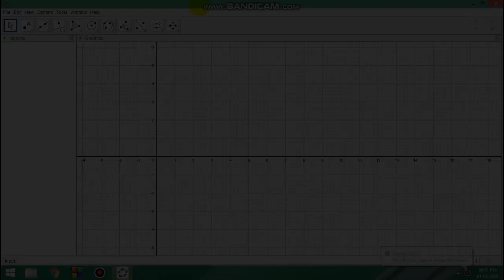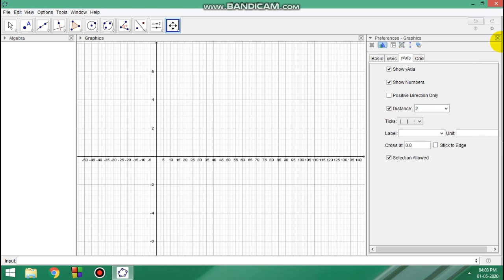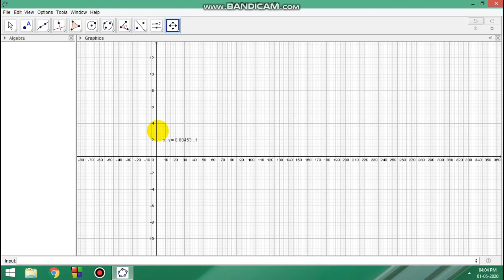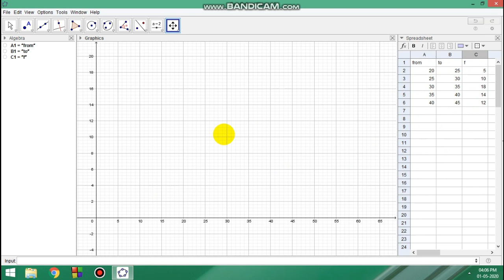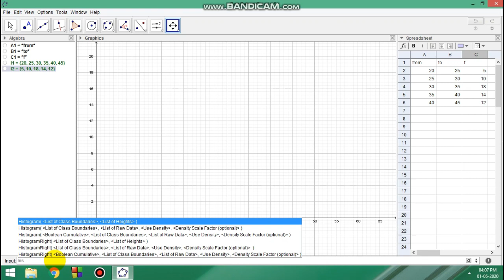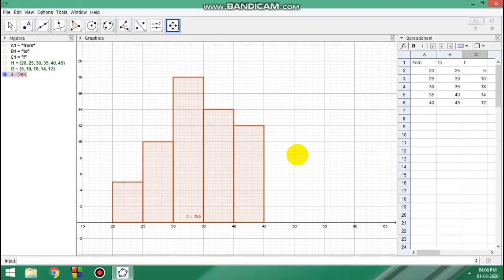TUTORIAL ON CONSTRUCTING HISTOGRAM IN GEOGEBRA (KANNADA)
ITS A VIDEO ON CONSTRUCTING HISTOGRAM IN GEOGEBRA